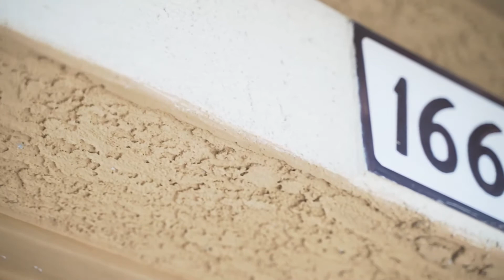#1 Spring Training Stadium in Arizona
Voted by USA Today as the #1 Spring Training Stadium in Surprise, AZ. Welcome to Surprise, AZ where you'll enjoy a small town feel with big city amenities!

This home is located in the center of it all! Close to White Tank Mountain Regional Park, Lake Pleasant and lots of entertainment. This home boasts 3 bedrooms and 2 bathrooms with no direct neighbors behind you.